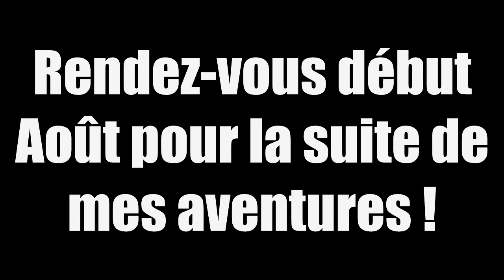Le JT 6e édition - Mai 2013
Que dire ? J'ai quelque chose de très important à vous annoncer, une vidéo s'impose.

Retrouvez également mes vidéos sur le site du Royaume des Cubes